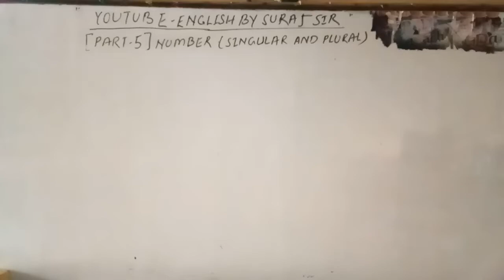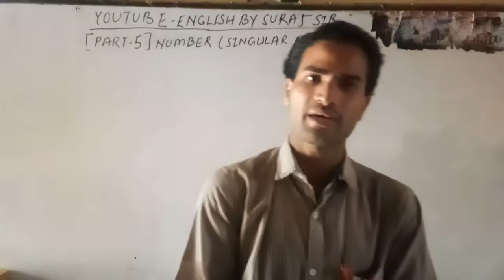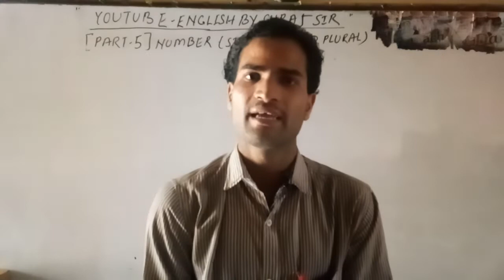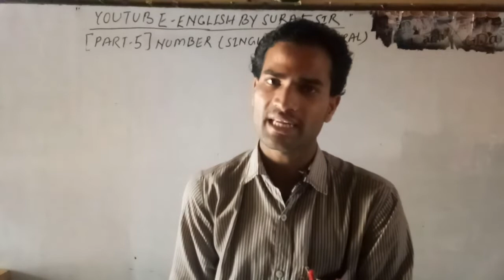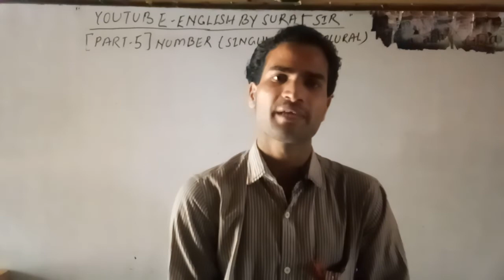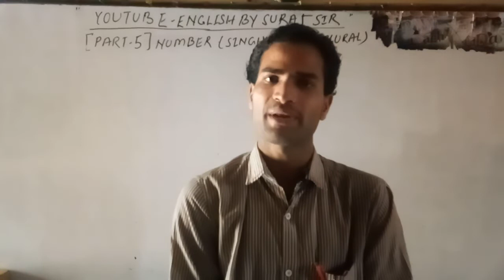दिवाली पर सूरज सर द्वारा एक Motivational सन्देश जो आपको गारंटीड जोश से भर देगा!-2018 By -Suraj Sir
Do work hard for your tomorrow.